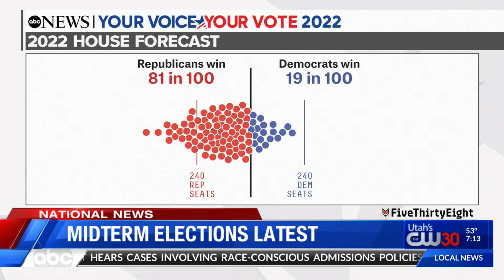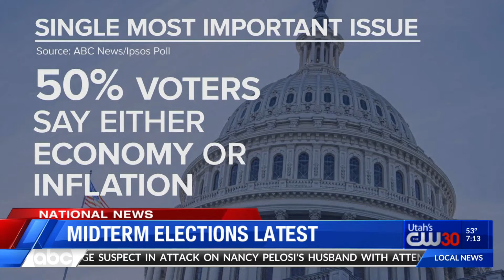Latest News on Midterm Election